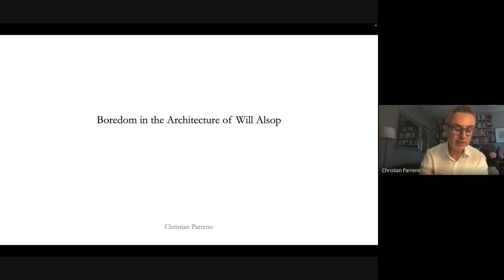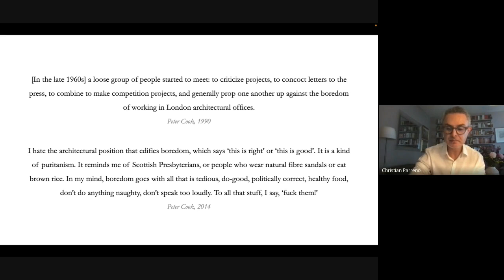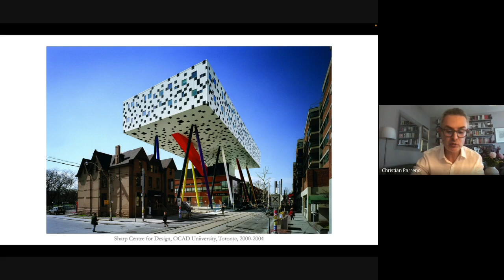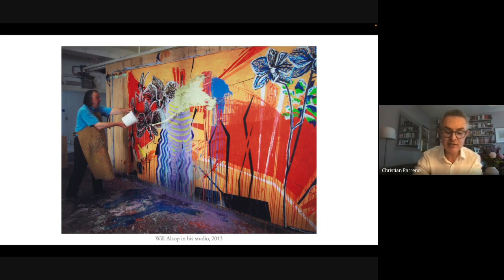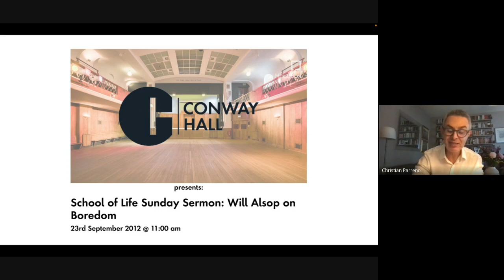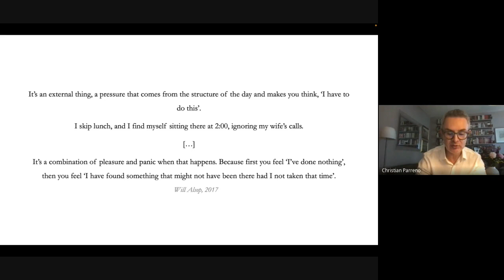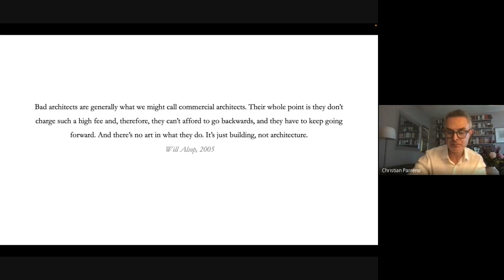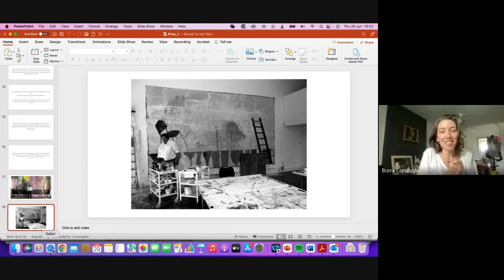2023. Boredom Conference. Christian Parreno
5th International Interdisciplinary Boredom Conference.

Christian Parreno (Universidad San Francisco de Quito, Ecuador)
Boredom in the Architecture of Will Alsop

To Will Alsop, one of the most irreverent and playful architects of recent decades, boredom was a creative force. Tendering buildings as urban attractions, in demand of attention, his work features colourful surfaces and original spatial arrangements that required clever engineering. Behind this creativity and innovation, his approach to design was characterised by procuring boredom and slowness. He conceived projects when sitting in his kitchen table for hours, particularly during the weekends and on holidays, or by pouring paint on a wall in his office and watching it dry. These actions, he confessed, permitted ‘the world to enter into [his] head’ and display ‘noise on the table’ – ‘that’s when everything starts’; the observation of the unnoticed and minuscule demanded a lengthy process of circling around the same ideas, until a lead was recognised. This moment was followed by drawing and writing to test the validity of what had been found, pondering if it was worth further exploration, and by waiting, putting canvases and texts to rest for extended periods before continuing. Based on an interview from November 2017, six months before Alsop’s death, this paper explores his boredom as a mode of architectural knowledge. Unlike design methods inculcated by educational institutions and validated by academia, boredom as an instigator of design capitalises a commonly shared condition, a tacit component of modernity that is usually negated and avoided in the contemporary practice of architecture. Boredom is emotional and instinctual rather than rational and logical, permitting the critical identification of limits to transgress and thus promoting the ideation of what is yet to be constructed.